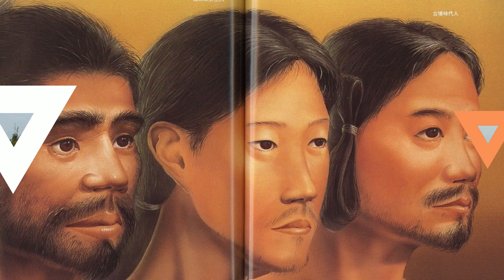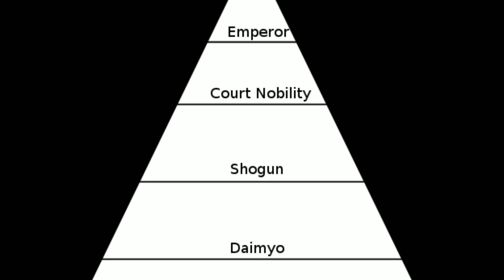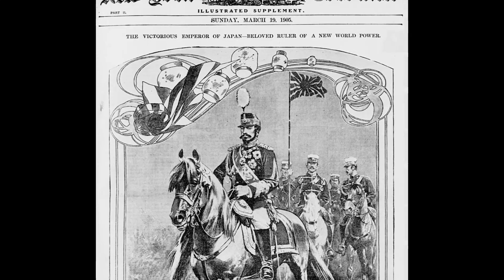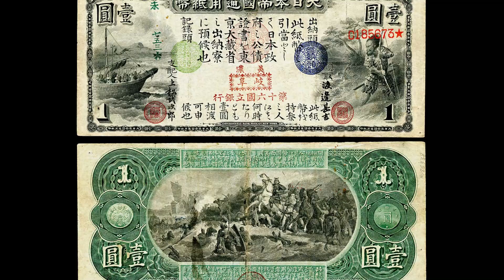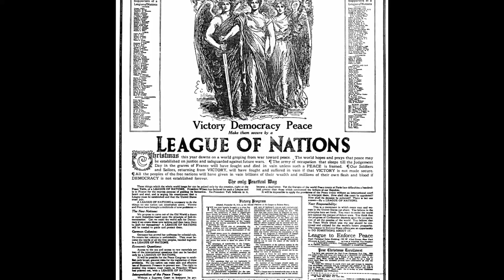The History of Japan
Japan - the land of the rising sun.
We see its influence every day, in our smartphones, cars, tv shows and music. In many regards it's a global superpower, one not to be messed with. And it's also one of humanity's oldest cultures. Japan's history, stretching back thousands of years, is as interesting as it is bloody. Today we'll take a trip down memory lane and explore the fascinating history of Japan.